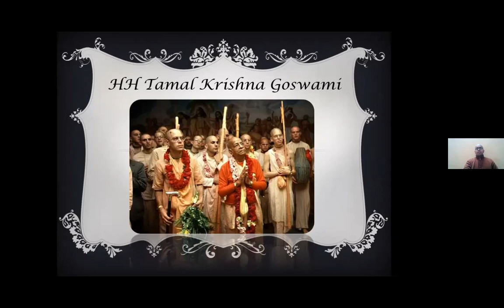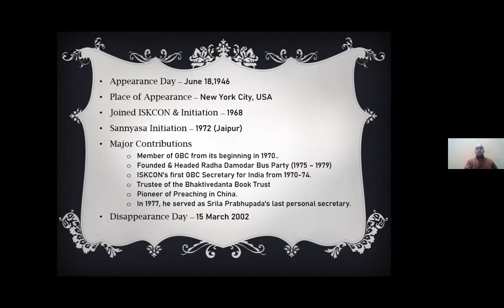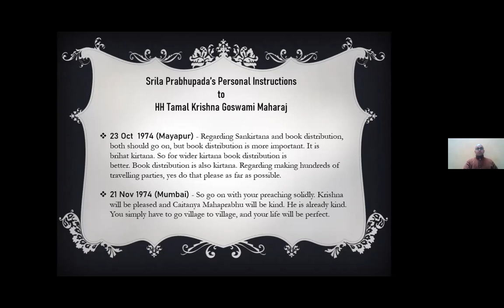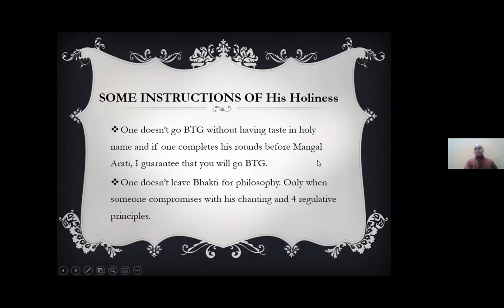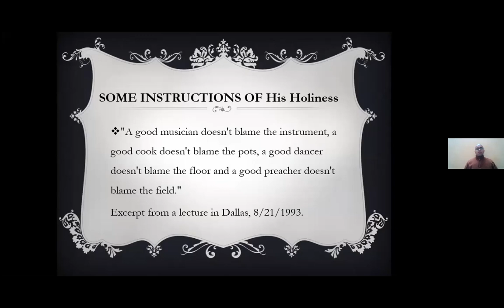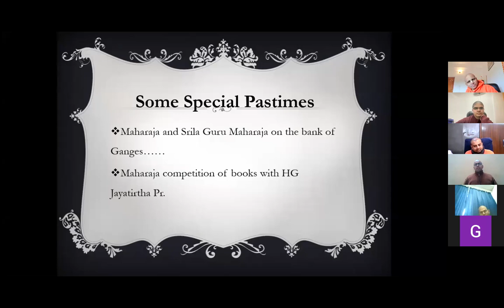HH Tamal Krishna Goswami - Short Intro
HH Tamal Krishna Goswami - Short Intro by HG Krishna Mukunda Pr